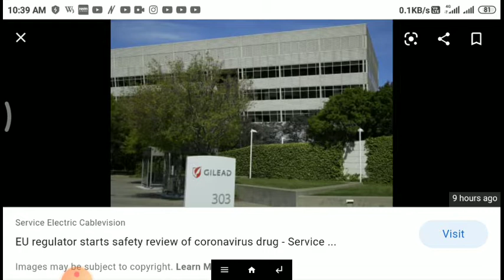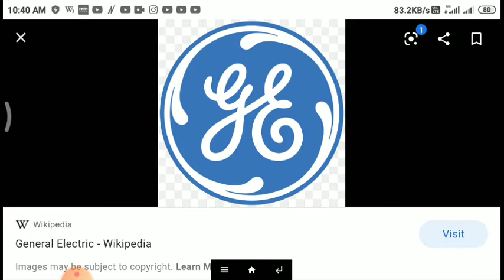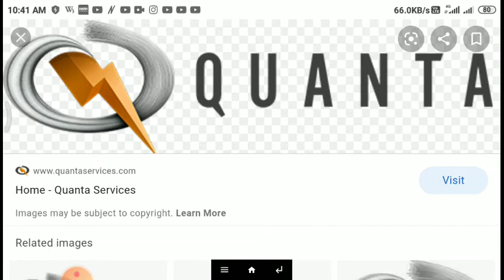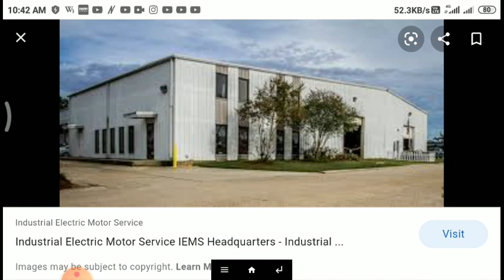Service Electric Headquarters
Headquarters, Bethlehem, Pennsylvania. Products, Cable television, Internet Service Provider, Cable telephony. Website, [1] · [2] · [3].